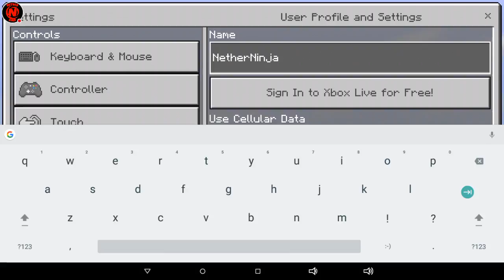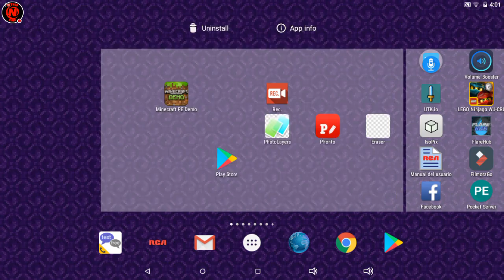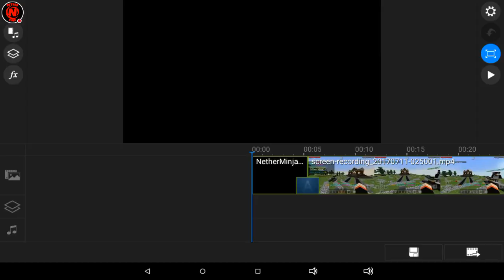GOOD MORNING (Get Out Of Bed!)